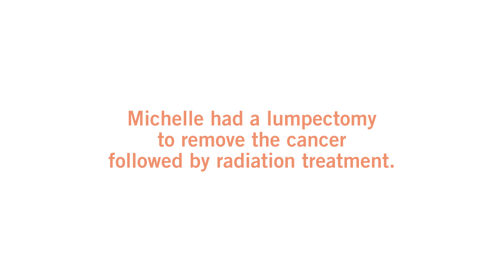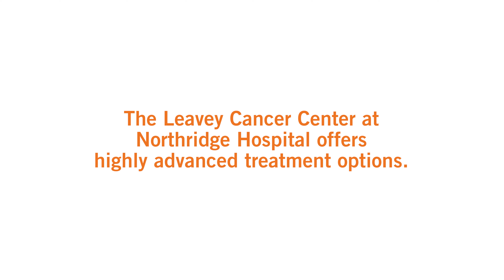Afshin Safa, MD, FACR | Northridge Hospital Cancer Center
For more information on the Northridge Cancer Center, please